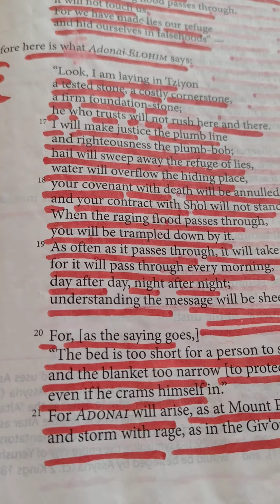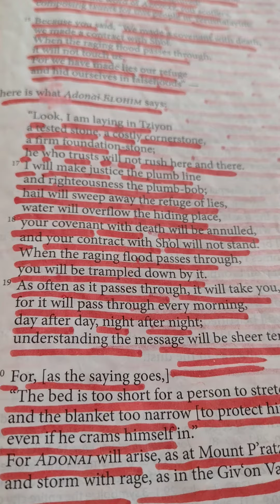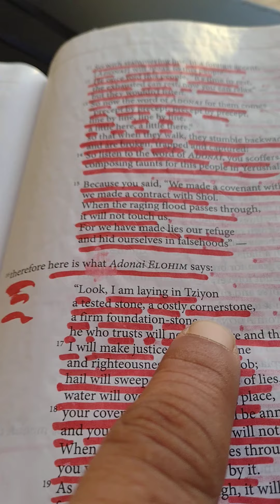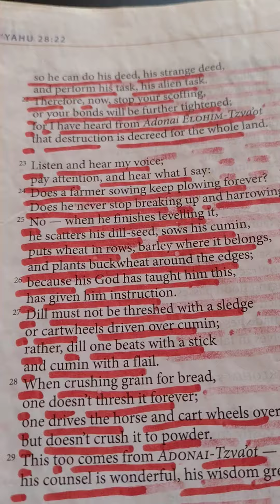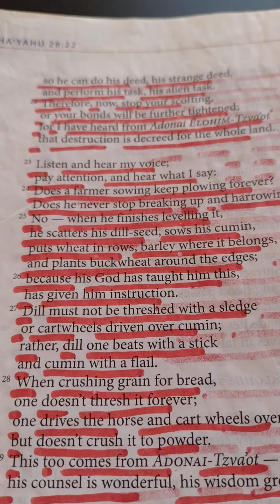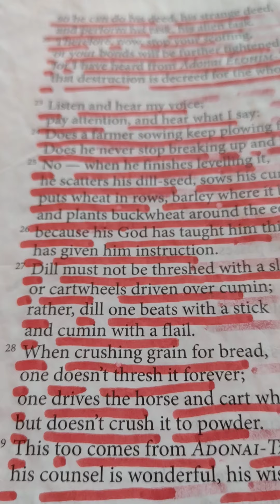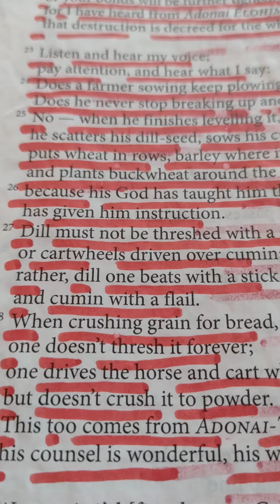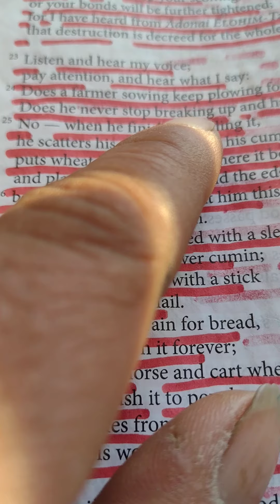the WORD of YAH!!!(ISAIAH)#33